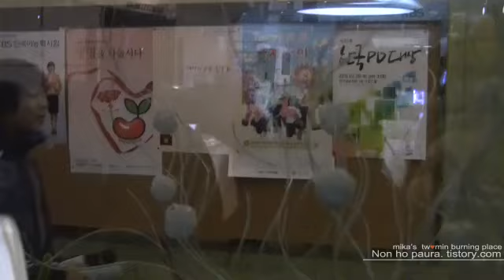110225 2min going home bringing fangifts + Minho 'shhh' fancam @ $ukira